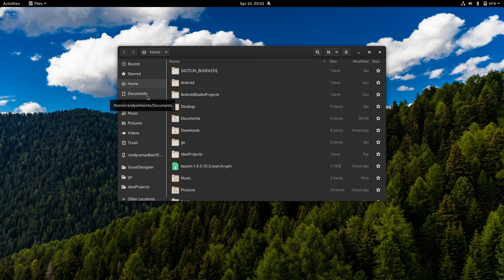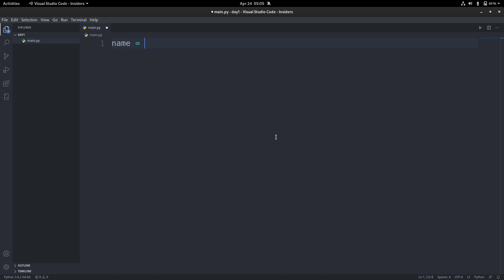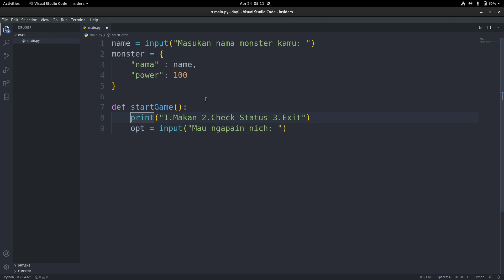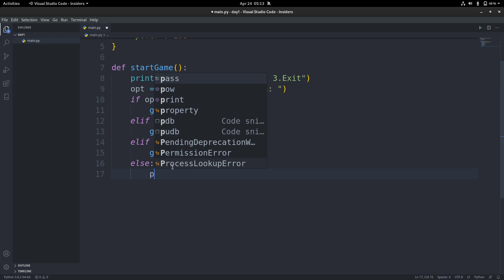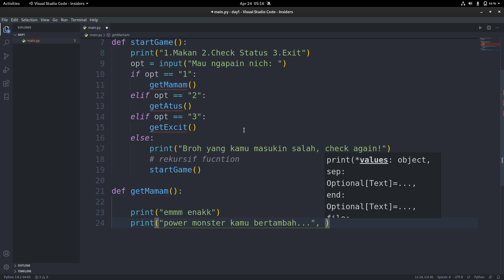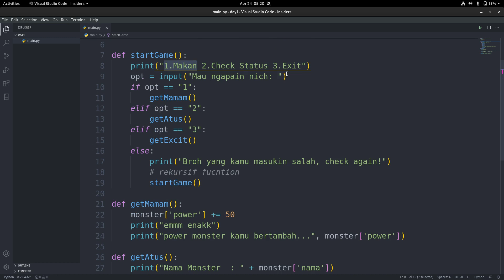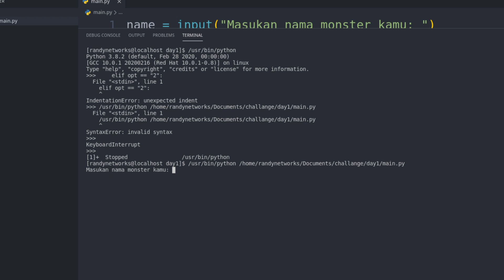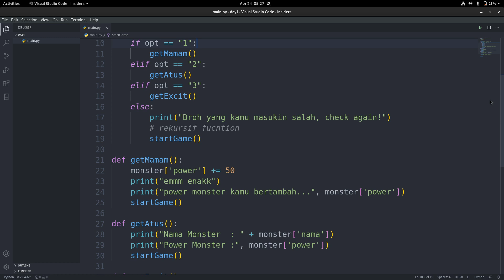Ngabring | Coding Challenge 30 Days | #01 Game Tamagochi pake Python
yooo semua, kali ini kita ada playlist baru, namanya Ngabring, "Ngabuburit bari Ngoding", dimana isinya adalah challenge coding dengan studikasus yang berbeda selama 30 hari!!